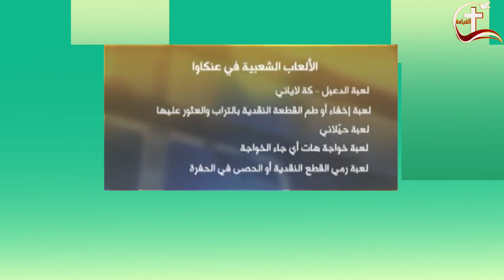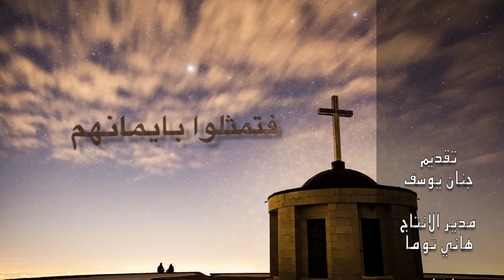فتمثلوا بايمانهم عن مدينة عنكاوا ضيف الحلقة الاستاذ فاروق حنا عتو من عنكاوا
تقديم: جنان يوسف
مدير الإنتاج: هاني توما
إخراج: دان عسكر